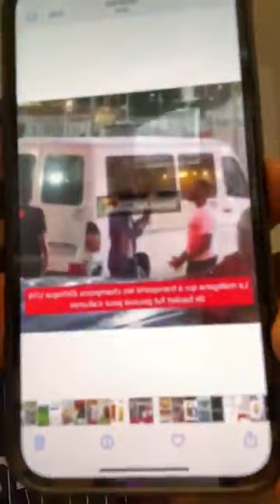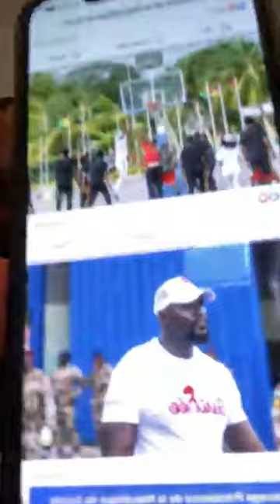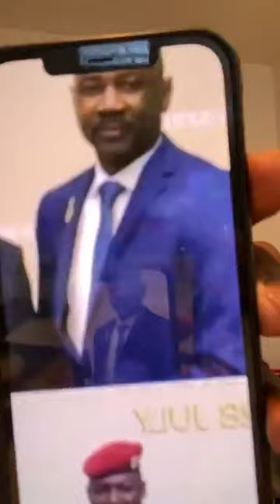SOMMET DE LA RUSSIE LE LEGIONNAIRE NE VEUT PAS DECEVOIR LA FRANCE